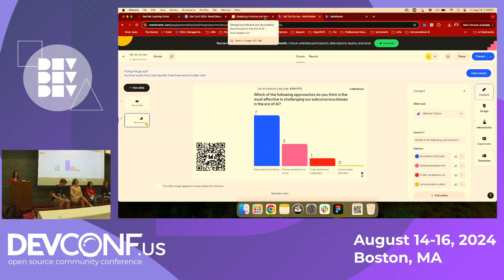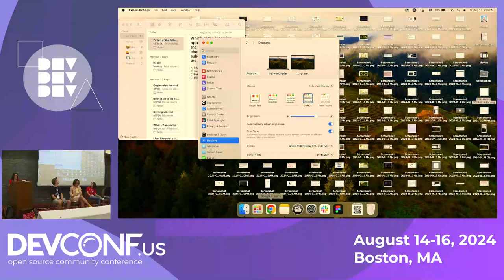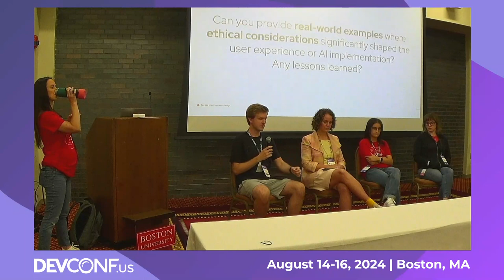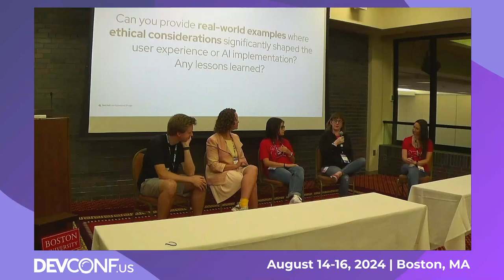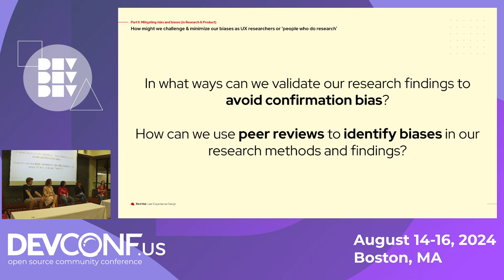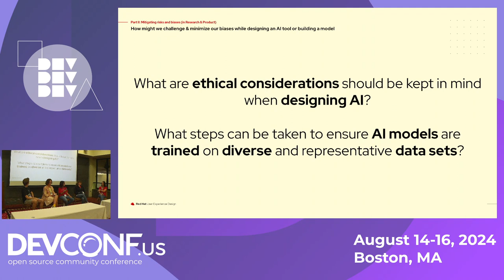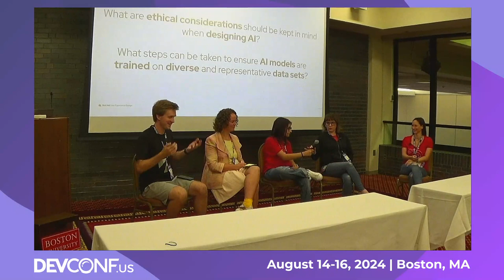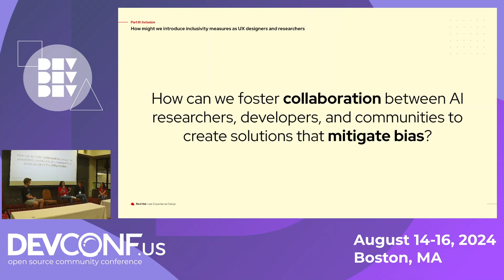Designing Inclusive and Accessible Experiences in the Era of AI - DevConf.US 2024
Speaker(s): Lisa Lyman

Join us for a thought-provoking panel discussion with industry experts exploring the ethical considerations in user experience design and the quickly evolving field of AI. Hear how we, as designers, engineers, and researchers, must actively confront our subconscious biases to create inclusive and accessible experiences. These considerations span from the user research recruitment phase to the training of AI models, demonstrating the crucial role ethics play in shaping user experiences that resonate with diverse audiences. The panel will be composed of user researchers, user experience designers, engineering leads and AI technology leads.